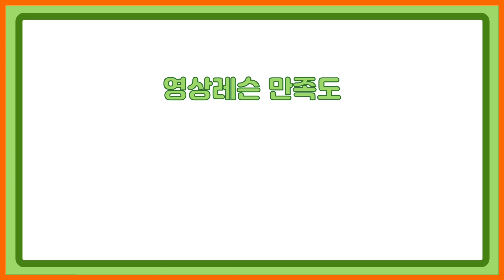플러터텅잉 장로사의 플루트레슨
★후원계좌 : KB 국민은행  김형우 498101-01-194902

♥♥♥ 야마하와 함께 하는 KFCU 플루트 온라인 레슨  ♥♥♥

지금까지의 온라인 레슨은 잊어라!!
최초와 최고의 수식어를 연상하게 하는 0.1% 레슨 클라쓰~
나이불문 실력불문 전공/비전공 할거 없이 모여라~!!!

♥ 많은사람들에게 도움을 주는 선한영향력을 지닌 채널이 되고자 합니다.

👀 여러분들이 보신 영상중 맘에 들었던 장면을 댓글에 타임스태프로 남겨보세요 ♥
(예시) 남기는 방법은? 영상의 51초부분이 맘에 들었다면?
00:51 이라고 표기 하고 뒤에 하고싶은말을 적어보세요.
11분 20초 부분이 맘에 들었다면?
11:20 이라고 적은 후 글을 적어보세요 ^^)

😍 EVENT - 채널 구독 후 좋아요 댓글을 달아주신분들중
커뮤니티 탭에 발표 (채널발전에 도움을 주신 좋은 댓글을 선정합니다)
(이벤트는 2021년 3월부터 시작~~)

📺비제TV 계좌 후원하기
카카오톡 dailyflute
레슨/앙상블 입단문의